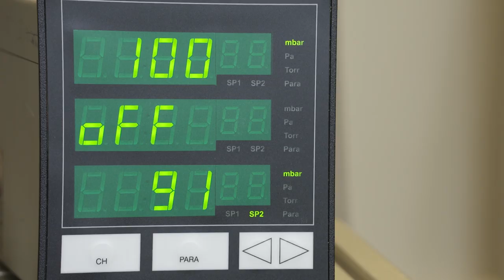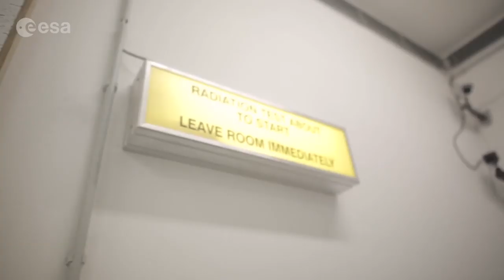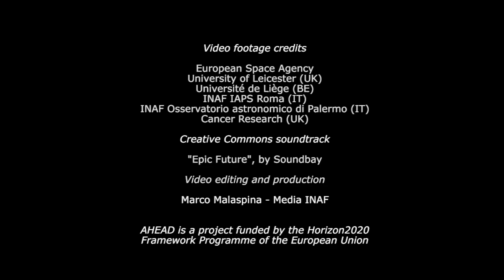Progetto europeo AHEAD 2016-19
Con il progetto Ahead 2020, per quattro anni, scienziati e tecnici di 38 istituzioni di ricerca e aziende in 16 Paesi europei lavoreranno insieme per esplorare l’universo più energetico con tecnologie di ricerca d’avanguardia. A coordinare questo ambizioso progetto sarà l’Istituto nazionale di astrofisica, che ha visto la sua proposta approvata nell’ambito del programma di infrastrutture di ricerca della Comunità Europea con un finanziamento di 10 milioni di euro.
Video di presentazione del progetto.